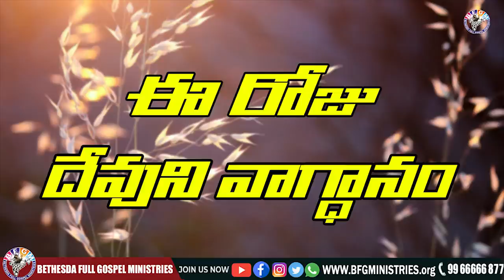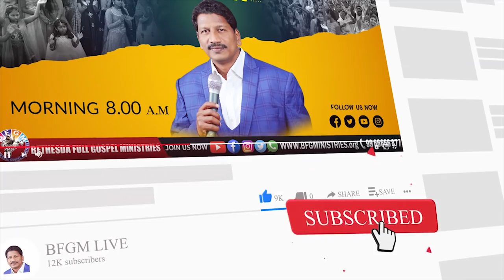Today's promise 07.05.2022 | BFGM LIVE